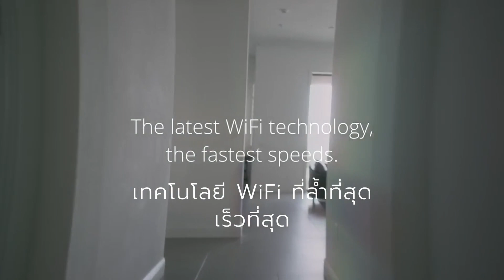Linksys Velop AX4200/AX5300 เราเตอร์ไวไฟ 6 ระบบ Mesh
Linksys Velop AX4200 และ AX5300
เราเตอร์ไวไฟ 6 ระบบ Mesh
มาพร้อมเสาสัญญาณแบบ Tri-Band (สามเสา)
ทำให้ Linksys Velop เป็นเราเตอร์ที่มีสัญญาณกว้างที่สุดในบรรดาเราเตอร์ Linksys
จึงเหมาะสมกับ Smart Home มากที่สุด โดยตัวเดียวรองรับถึง 40+ อุปกรณ์